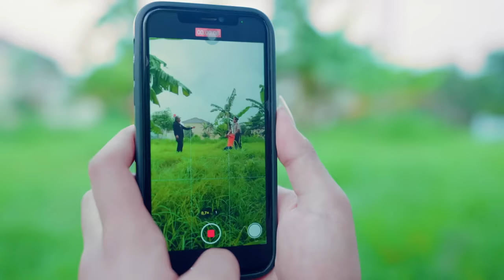MENGUNGKAP KASUS TUDUHAN PEMBUNUHAN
Halo gaes kali ini team fantasi official membuat drama yang berjudul "MENGUNGKAP KASUS TUDUHAN PEMBUNUHAN"